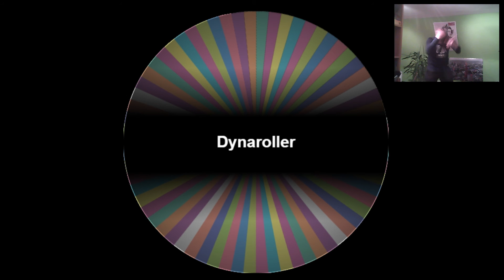SPLATOON Staffel II Part 5: Ziemlich schwerfällig... | Let's Play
SPLATOON Staffel II Part 5 [1080p • Online • German/Deutsch • WiiU]

► Instagram: huebilp ► Skype: HuebiLP
„Splatoon“ unterscheidet sich von anderen third-person Shootern durch das Abfeuern von Tinte (bzw. Farbe) anstelle von Geschossen. Dem Spieler ist außerdem die Möglichkeit gegeben sich in ein tintenfischartiges Geschöpf zu verwandeln, was ihm ermöglicht, auch vertikal, schneller in Farbe zu gleiten. In Splatoons Mehrspielermodus ist es die Aufgabe das Spielfeld mit der Farbe seines Teams zu bespritzen, dasjenige Team, welches mehr Farbe versprühen konnte, gewinnt. „Splatoon“ ist ein Kofferwort aus den englischen Wörtern „splat“ und „platoon“.
► Technische Daten ◄

Aufnahmeprogramm: Fraps
Stimmaufnahme: Audacity
Rendern: Adobe Premiere CS6
Thumbnail: Photoshop
Mikrofon: T-BONE SC440
~Hübi~